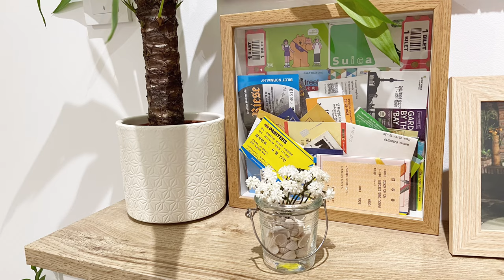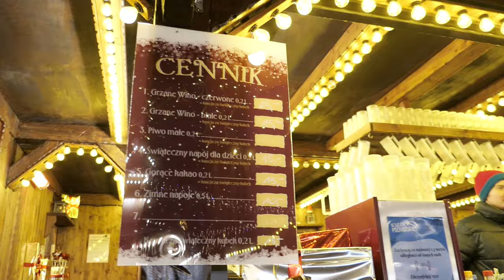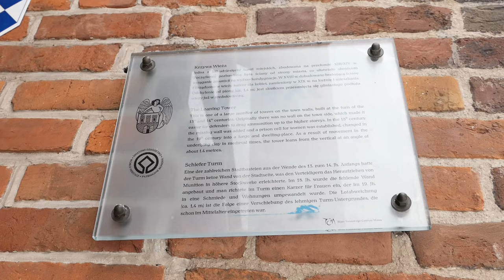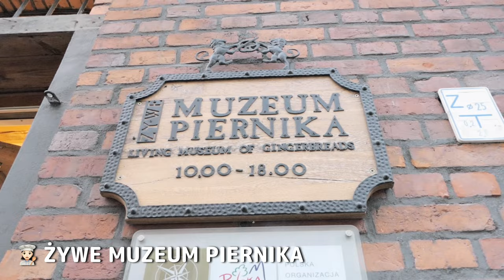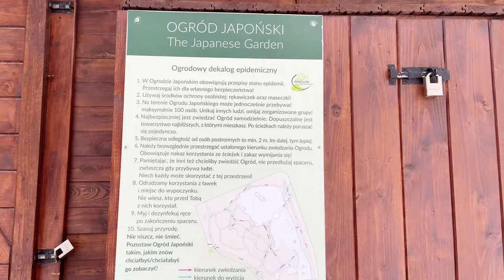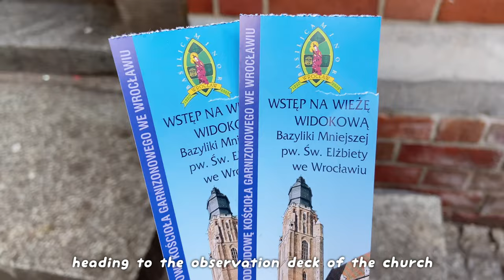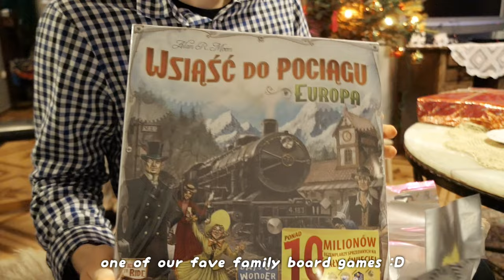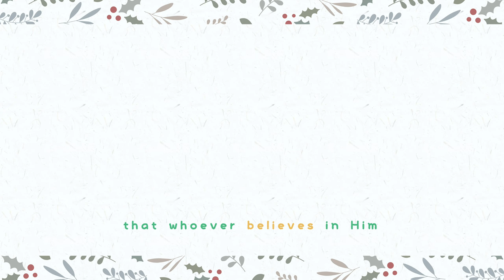🎄 CHRISTMAS vlog | christmas markets, festive food, winter home makeover, wigilia 🇵🇱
❄️ Christmas time in Poland :) 🇵🇱

📍00:00
🎄 00:39 | Christmas Home Makeover
🍰 04:22 | Poznań Christmas Market
⛄️ 07:54 | Toruń Christmas Market
🎠 13:41 | Wrocław Christmas Market
🎁 18:05 | Christmas Eve/Day (Wigilia)

🎄Places:
Płać Wolności
Łazarski Rynek
Toruń Old Town
Teutonic Castle Ruins
Toruń Planetarium
Żywe Muzeum Piernika
Szczytnicki Park
Wrocław Market Square
St. Elizabeth of Hungary Parish
Złotów Promenada

🍰 Food:
Poznań & Wrocław Christmas Market
Pierogarnia Stary Młyn
Wrocławska

🛍️ Shops:
Wroclavia